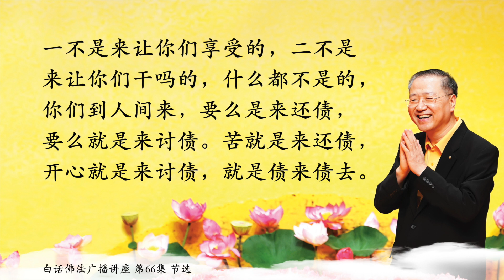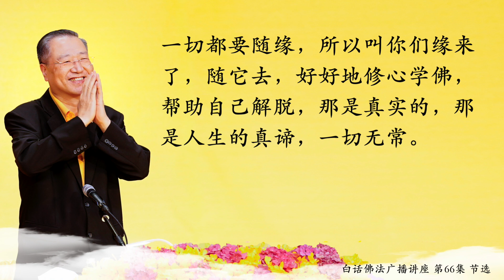卢台长【缘来缘去梦一场 修心解脱是真谛】白话佛法广播讲座 第66集 观照心念 清净随缘 节选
“有缘则应，无缘则去，去则不留，来则随缘”，多好啊，今天有这个缘分，你不要说“我今天让孩子一定要考哪一个很名牌的大学”，“我这个孩子，你自己不知道啊，只能读二流三流的”，那么二流三流的学校不就可以了吗？只要能毕业，好好读书就可以了，为什么非要他这样啊？这样会把孩子逼死的，你就是住心了。你有这个缘分，你好好地去用就好了。你今天这个命，你就嫁这个男人，可以了，你还想嫁谁？你不管嫁谁，随缘啊，今天有嫁就嫁了，只要好好的就可以了，无所谓的，菩萨保佑了。

所以佛经里面讲，菩萨说过一句话：你们到底到人间来干吗的？一不是来让你们享受的，二不是来让你们干吗的，什么都不是的，你们到人间来，要么是来还债，要么就是来讨债。苦就是来还债，开心就是来讨债，就是债来债去。那么把债还完了，讨完了，你就goodbye（再见）了，你说你有什么了？什么能带走的？一切随缘就好了，有什么好开心、不开心的。很多人“我的孩子这么不好，我不要活了”，有的人“我的老公不好了，怎么活？”都是缘分啊，有就有，没有就没有了，能有就有，能没有就没有，结束了就结束了。每一个孩子要坚强一点，不是靠别人活着的，这个世界上都是靠自己啊，靠自己的努力。所以希望你们学佛之后，要靠着自己的努力、自己的智慧而活着，而不是好像整天怨天尤人：“我怎么这么倒霉啊！我们家庭怎么样……”佛陀生出来七天，妈妈走掉了，佛陀以什么精神来救度世间的众生？坚强啊，从自己的痛苦当中更理解人生的真谛。一切都要随缘，所以叫你们缘来了，随它去，好好地修心学佛，帮助自己解脱，那是真实的，那是人生的真谛，一切无常。希望你们在短短的人生当中，不要再浪费时间是最重要的。哭泣没有用，只有站起来，好好地往前走，好好地改变自己，一切随缘，你们一定会成功。

卢军宏台长白话佛法广播讲座 第66集【观照心念 清净随缘】

11 CHANG CHARN ROAD #05-01, SHRIRO HOUSE, SINGAPORE 159640.